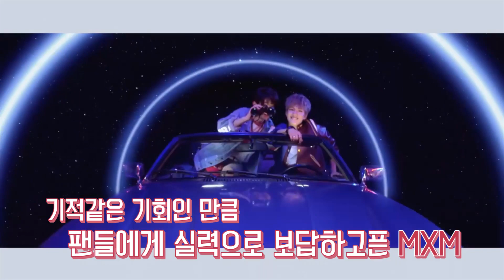팬 사랑이 넘치는 MXM ｜ MXM show love and respect to their fans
팬 사랑이 넘쳐 흐르는 MXM의 'Match Up' 쇼케이스 현장을 영상으로 만나보세요!
💕한국일보 기자가 만드는 창조적 연예계 덕질 공간💕

👍T R A N S L A T I O N👍
덕질하는기자 채널에서는 전 세계 팬들을 위한 자막을 필요로 합니다! 자막 제공자의 이름 (혹은 닉네임)도 적어주세요!
We need subtitles for fans all over the world! Please write down the name (or nickname) of the person who provided the subtitles!

👍S U B S C R I B E & C O N T A C T U S👍

☞다양한 연예계 콘텐츠가 궁금하다면? | SNS

'덕질하는기자' 채널의 모든 콘텐츠는 한국일보에 귀속된 콘텐츠로 법의 보호를 받고 있습니다. '덕질하는기자'의 콘텐츠를 사용하길 원하는 경우에는 메시지나 메일 등으로 연락주시기 바랍니다.